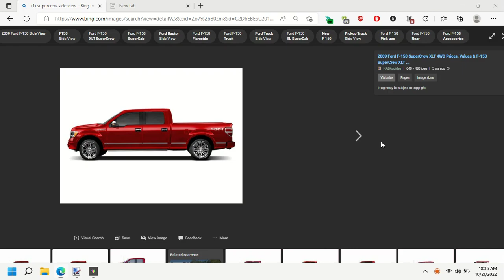NOT TO EVEN MENTION GOOGLE AT SOME POINT CLAIMED IT AS A 2019 MODEL!!!!!!!!!!!!😭😭😭😭😭😭😭😭😭🤬🤬🤬🤬🤬😪😪😪😪😪😪😪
I WONDER WHY DOES GOOGLE DO THIS!😪😪😪🤬🤬🤬